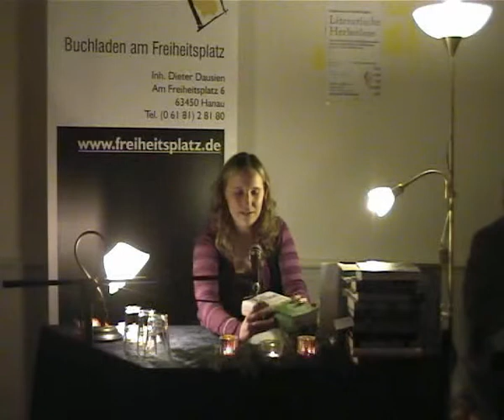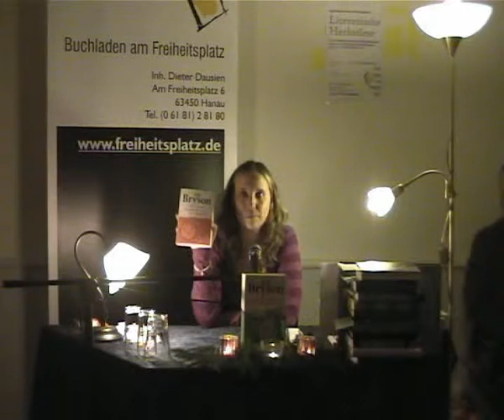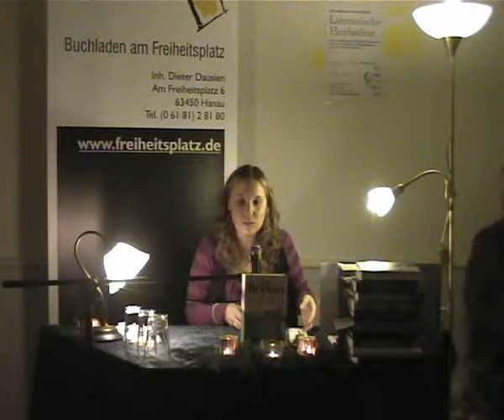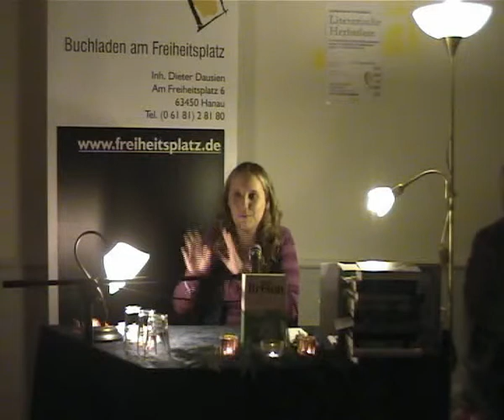Herbstlese 2011: Bill Bryson - Eine kurze Geschichte der alltäglichen Dinge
Buchladen am Freiheitsplatz: Wir stellen auf unserer Herbstlese 2011 unsere Lieblingstitel des Jahres vor!